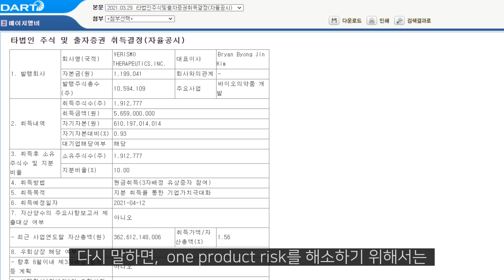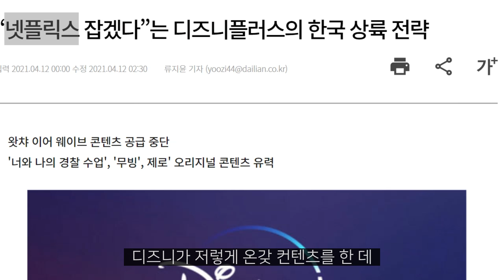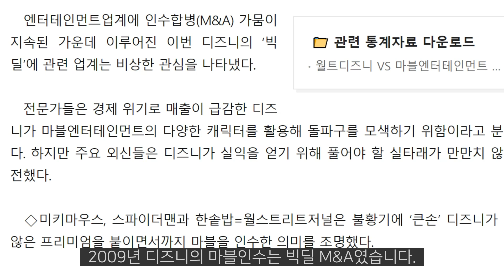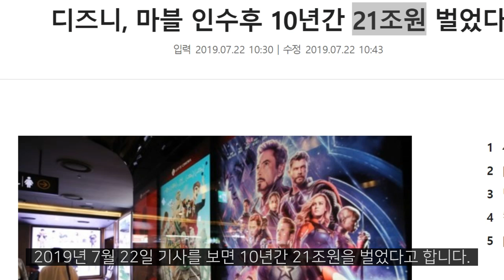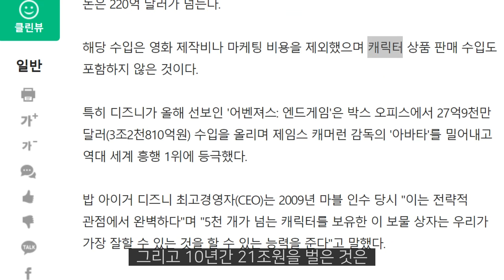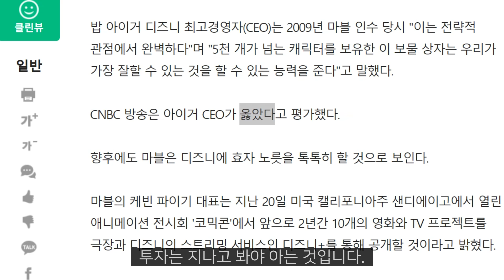에이치엘비 선택과집중이 아닌 확장 전략!!